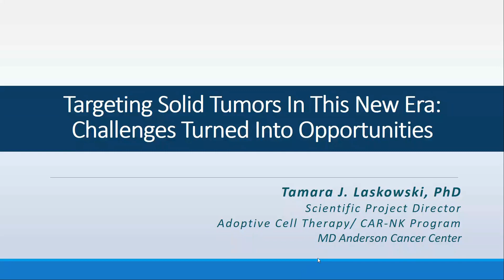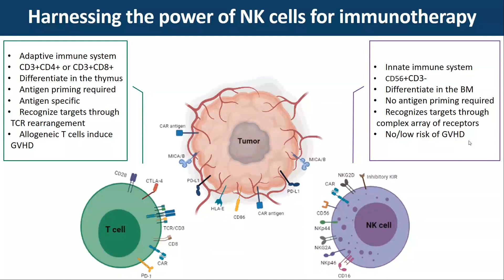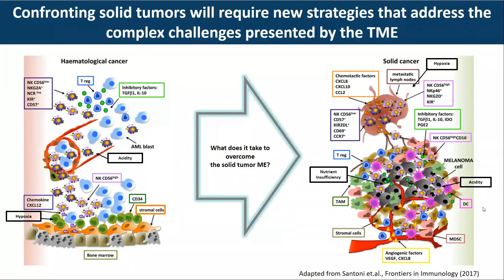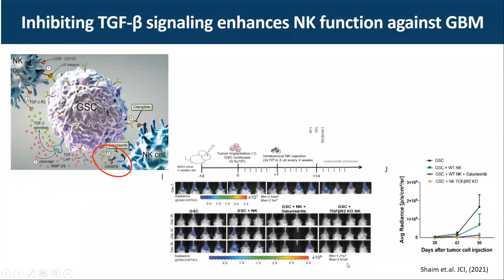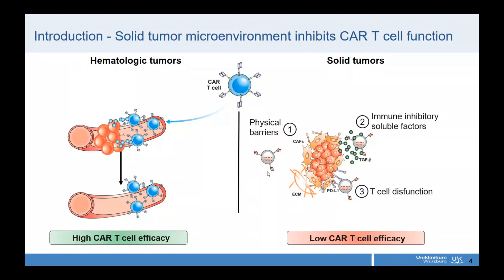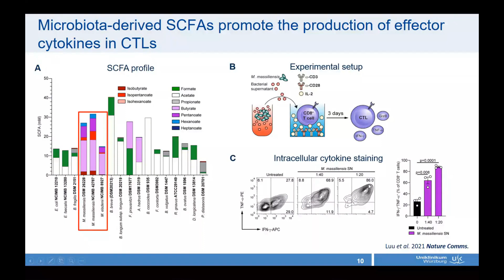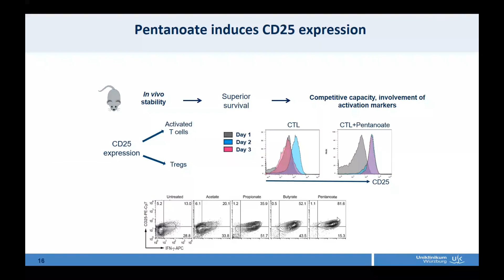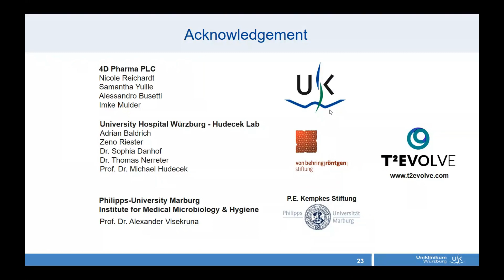Penetrating Solid Tumors with CAR Immune Cells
Engineered immune cells have demonstrated great efficacy in lymphoma but not in solid tumors. On Oct 13th, 2021, two experts described recent advances in the development of CAR therapy for solid tumors.

Tamara Laskowski, PhD, Scientific Project Director of the CAR NK Program, Adoptive Cell Therapy Platform at the MD Anderson Cancer Center discussed  "Engineering off-the-shelf CAR immune cells".

Maik Luu, PhD, Project Principal Investigator at the University Hospital Würzburg, presented her results on "Improving CAR T therapy efficacy with the gut microbiome".